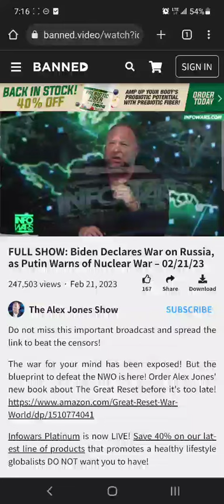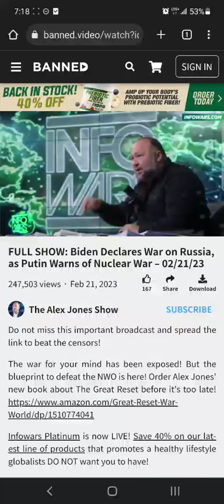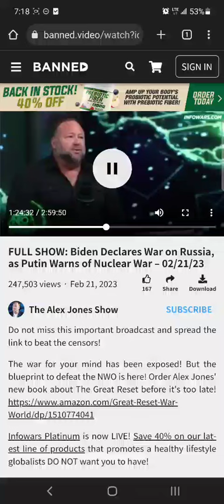90% of people will become Cannibals 🤔